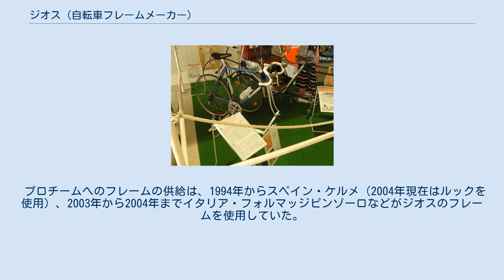ジオス (自転車フレームメーカー)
ジオス (伊: GIOS) は、イタリアの自転車メーカー。
1948年設立。
本拠地はイタリアのトリノ。
よりイタリア語に近く発音すると「ジョス」。
 創業者のトルミーノ・ジオスは元ロードレース (自転車競技)の選手である。
ベルリン五輪イタリア代表に選ばれるほどの名手であり、同社のエンブレム(ヘッドマーク)に五輪があしらわれているのはそのためである。
 1973年からプロチーム「ブルックリン」にフレームを供給する。
エースのロジェ・デ・フラミンク（ロジャー・ドブラマンク,Roger De Vlaeminck）の活躍によりジオスも名声を得ることになる。
それまでジオスのシンボルカラーはオレンジ色だったが、デ・フラミンクが駆っていたのは青色のフレームであった。
以来、その青は「ジオスブルー」と呼ばれ、イタリアのペンキ屋の色サンプルにも「ジオスブルー」の呼称が登場するほど「ジオスといえばジオスブルー」というイメージが定着している。
 プロチームへのフレームの供給は、1994年からスペイン・ケルメ（2004年現在はルックを使用）、2003年から2004年までイタリア・フォルマッジピンゾーロなどがジオスのフレームを使用していた。